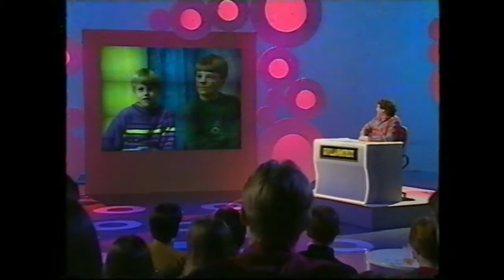Kullanmurut (Helmikuu 1995)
Pätkä Kullanmurut visailuohjelmasta. Juonajana Juha Laitila.